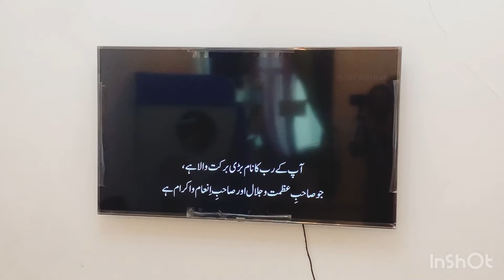Bachon k lunch box me kia dalain || Healthy Oats breakfast with beauty tips ||stylin life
Today I am sharing my early morning routine,some benefits of oats ,how kids went school what they took in their lunch boxes etc.